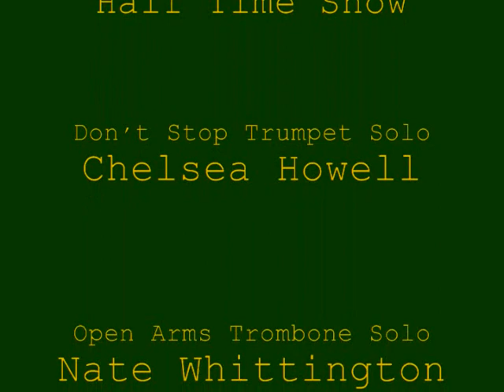Coloma High School Marching Band Journey Half-Time Show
Coloma High School Marching Band  2010